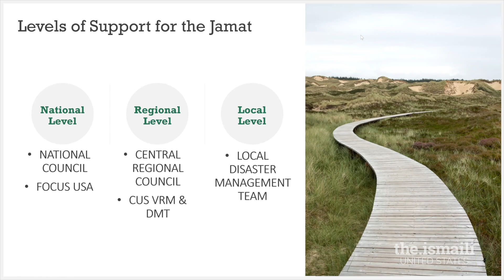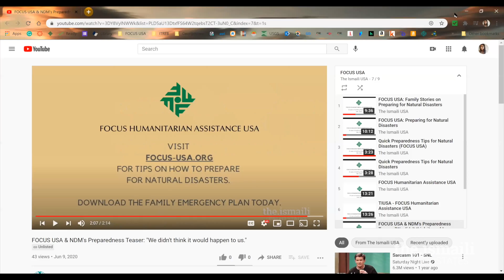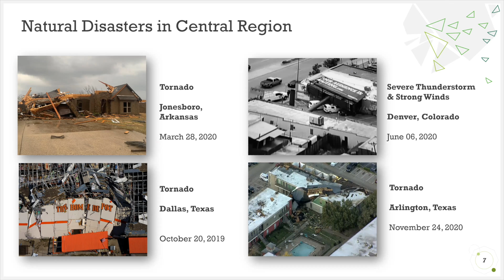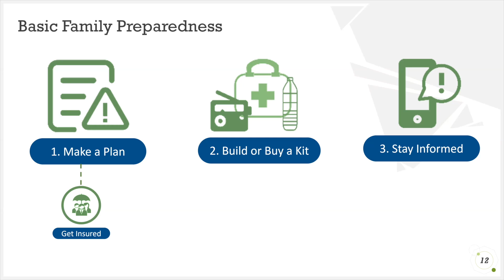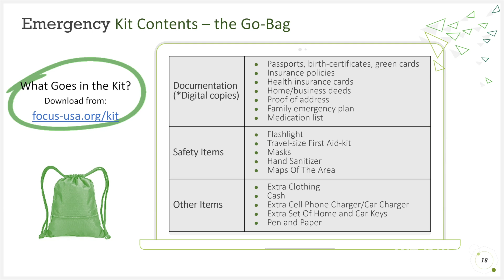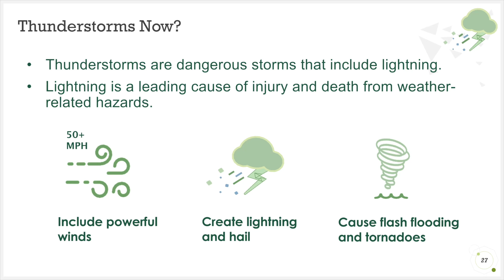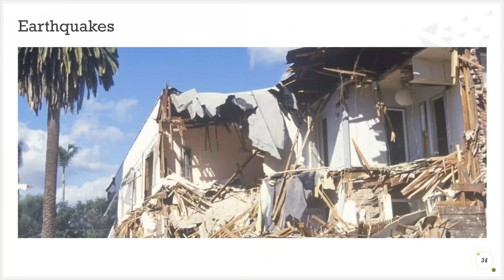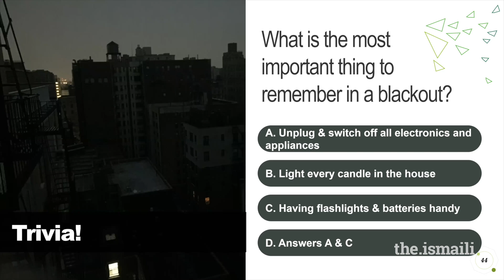FOCUS USA: Central USA - Family Preparedness and Beyond Webinar - January 24, 2021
On Sunday, January 24, 2021, Central Region's VRM and Disaster Management Team with FOCUS USA gave a presentation on the importance of family emergency preparedness within the Central Region Jamat due to the risk of natural hazards all around us including flooding, tornados, winter storms, and power outages.